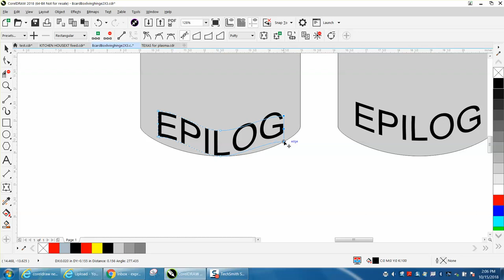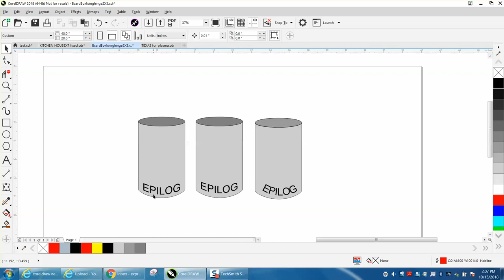Corel Draw Tips & Tricks Text to Path VS Envelope Tool